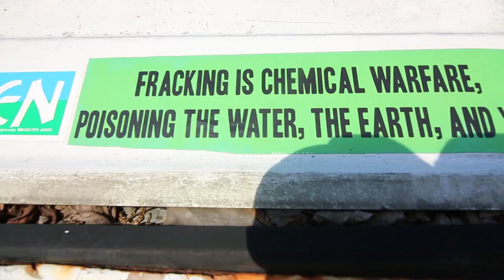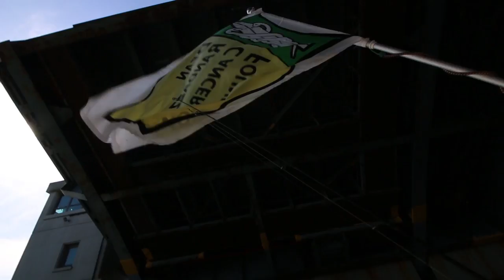PADDLE FOR A CAUSE!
Helping out at the Dean Randazzo Paddle around the island. Dicky does a safety boat every year and I hopped aboard his boat to help out and join in on the fun.